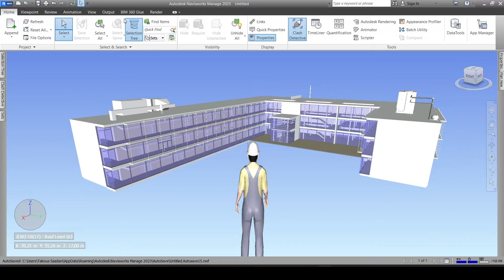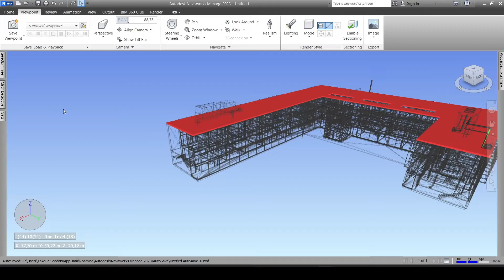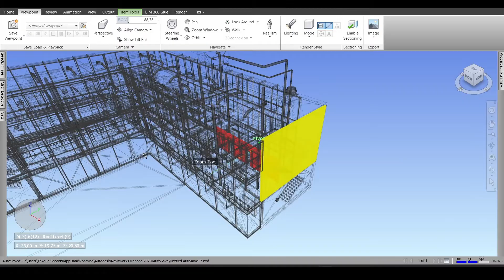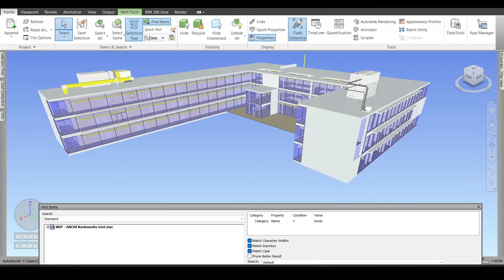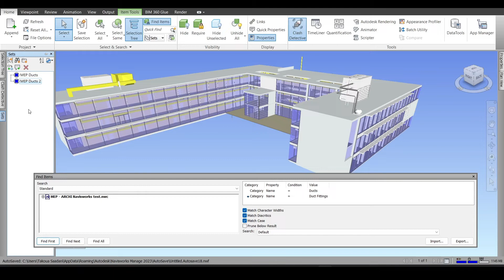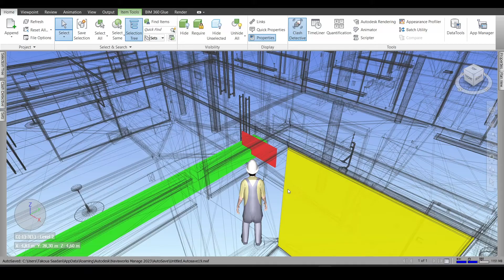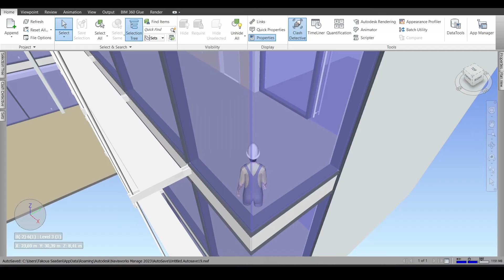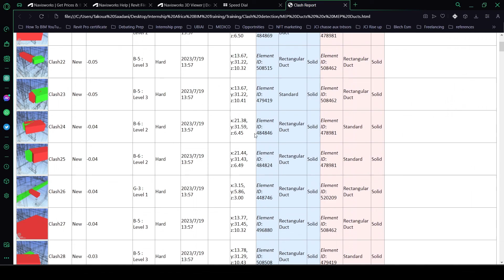Clash detection tutorial with Navisworks Manage 2023 in 10mn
Welcome to my step by step tutorial on performing clash detection using Navisworks Manage 2023. In this video, I delve into the process of identifying clashes between MEP and structural Revit models.

Explore Multiple Clash Detection Methods:
Learn three distinct methods for selecting elements: using Sets and the Find Item tool, utilizing Standard Selection, and leveraging properties like Item ID, Name, and Category.

Efficient Conflict Resolution:
Discover how to efficiently assign clashes to relevant parties for resolution, fostering effective collaboration.

Dynamic Clash Reports:
Learn how to generate detailed clash reports in HTML tabular format. Additionally, I guide you through organizing a folder with images of detected clashes for visual clarity.

Seamless Clash Identification in Revit:
Master the Element ID tool to easily locate clashes within the Revit environment.

Whether you're new to clash detection or looking to enhance your skills, this tutorial provides valuable insights into utilizing Navisworks Manage 2023 for effective clash detection.

Timecodes :
0:00  Intro
0:17  Export RVT model in NWC Format
0:50  Clash Detection  : Standard Selection
2:40  Clash Detection  : Selection by Properties
3:50  Clash Detection  : Selection by Sets & Find Item Tool
7:50  Assign Clashes to be resolved
8:15  Export Clashes Report
9:10  Find Element By Id in Revit
9:25  Folder with Clashes Thumbnails/Images
9:37  Clash Resolved
10:00  Outro